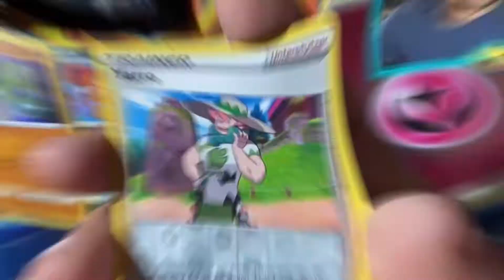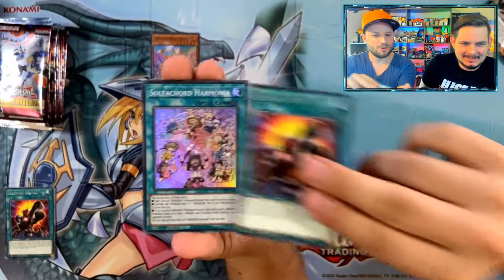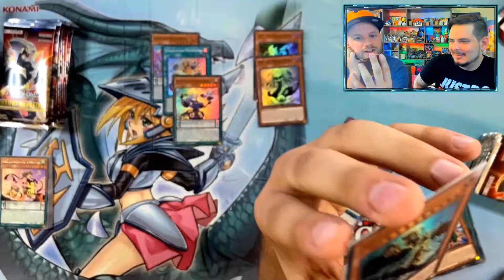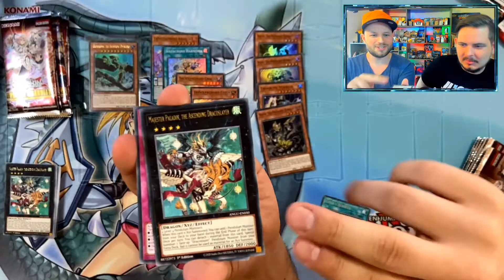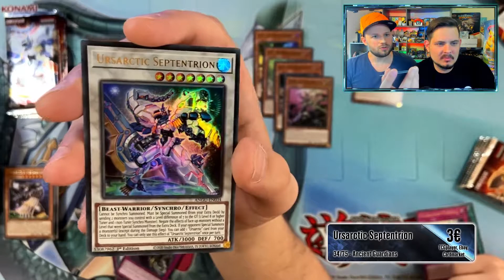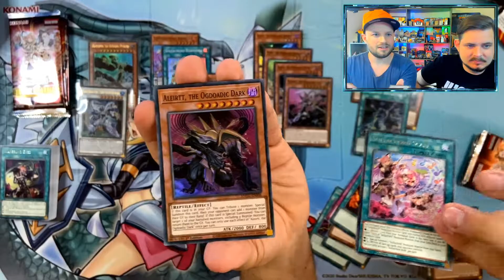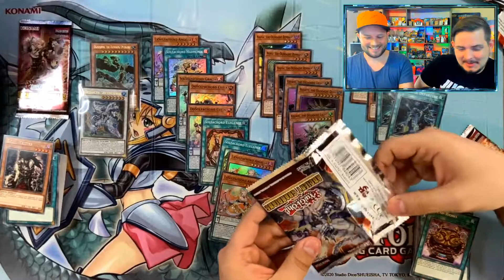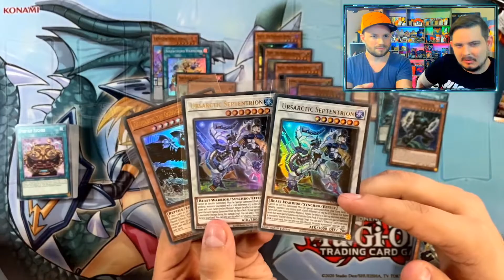Ancient Guardians Display Opening | Yugioh ANGU English Opening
Auch das vierte Display hat uns wieder mal gegönnt.
G steht für gönnen. Viel Spaß bei dem Video. HAUT REIN!

The fourth display allowed us again.
G stands for indulge. Have fun with the video.